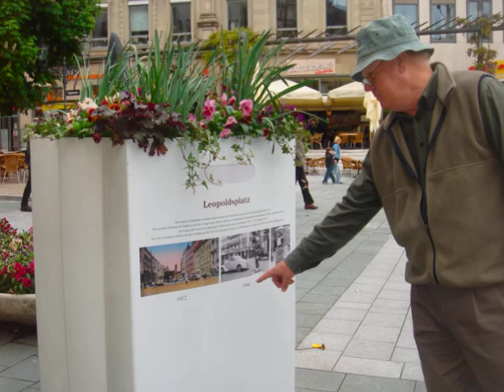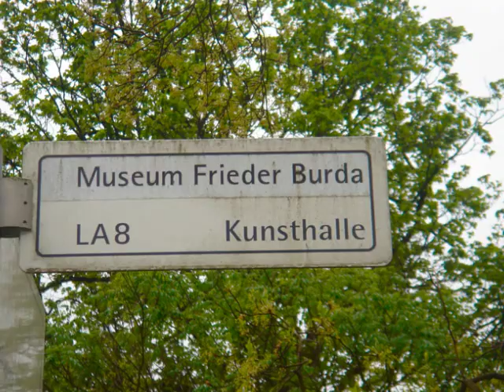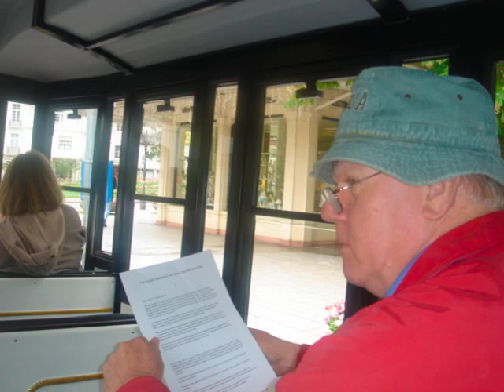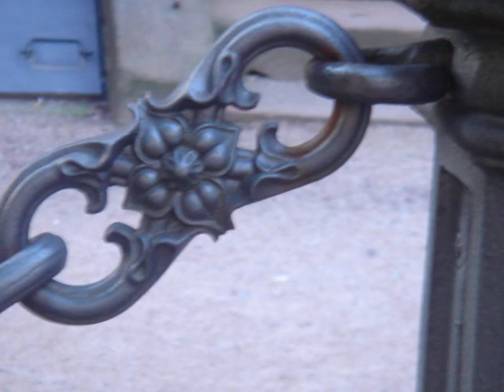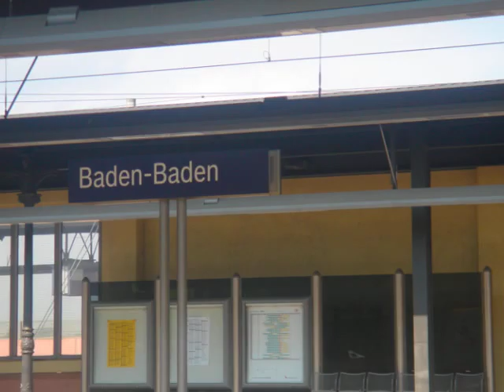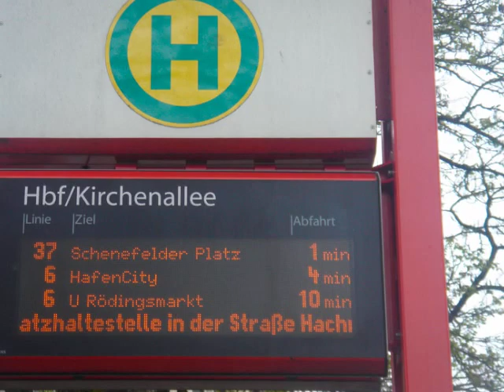2010 VACATION IN SUISSE/GERMANY - ZURICH, BADEN BADEN, HAMBURG.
SLIDESHOW OF OUR (JIM & PAT HARTNEY) 2010 VACATION IN SUISSE/GERMANY - ZURICH, BADEN BADEN, & HAMBURG.